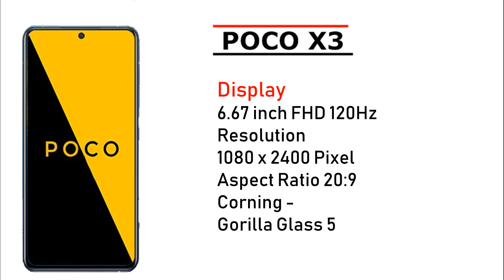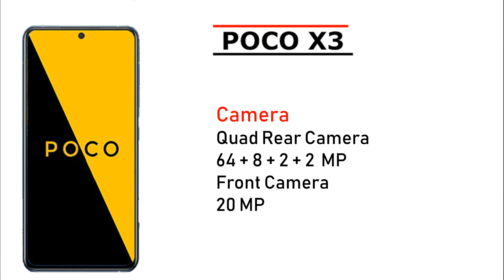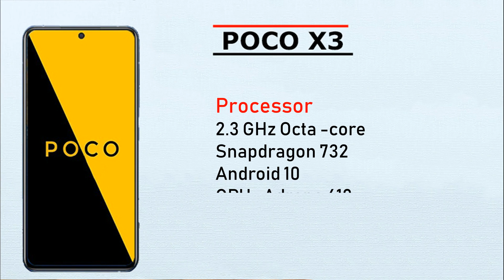Poco X3 - Unboxing & Review ...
Poco X3 - Confirm Specification | Price | Launch Date

In this video, we are Poco X3  budget smartphones - Poco X3 You will find complete details of We will talk about Poco X3  camera, Poco X3  performance, Poco X3  battery and Poco X3  display in the video. We will also talk about. you can also check out Poco | Poco X3  launch date in India and Poco X3  in India with Poco X3  unboxing in Hindi.

Poco X3  Specification

Poco X3
Display
6.67 inch FHD 120Hz
Resolution
1080 x 2400 Pixel
Aspect Ratio 20:9
Corning -

4/6/8 GB RAM
64/128 GB ROM

Camera
Quad Rear Camera
64 + 8 + 2 + 2  MP
Front Camera
20 MP

Processor
2.3 GHz Octa -core
Snapdragon 732
Android 10

Battery
33w Fast Charging
Non-removable Li-Po
5160 mAh battery